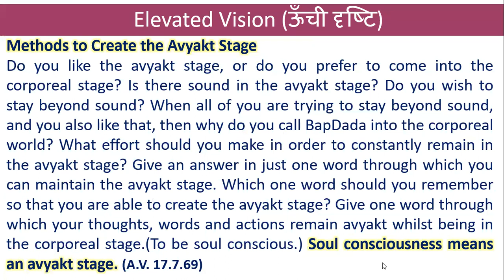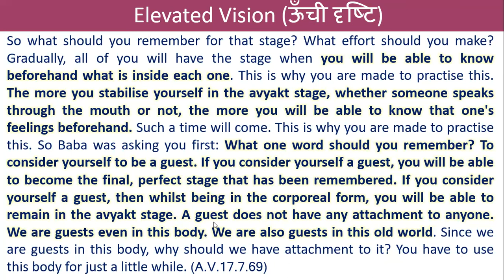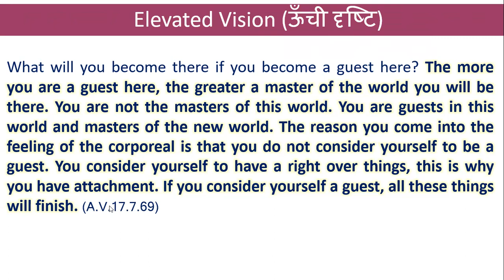I the soul am a guest in this old world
Methods to Create the Avyakt Stage
Do you like the avyakt stage, or do you prefer to come into the corporeal stage? Is there sound in the avyakt stage? Do you wish to stay beyond sound? When all of you are trying to stay beyond sound, and you also like that, then why do you call BapDada into the corporeal world? What effort should you make in order to constantly remain in the avyakt stage? Give an answer in just one word through which you can maintain the avyakt stage. Which one word should you remember so that you are able to create the avyakt stage? Give one word through which your thoughts, words and actions remain avyakt whilst being in the corporeal stage.(To be soul conscious.) Soul consciousness means an avyakt stage. (A.V. 17.7.69)
So what should you remember for that stage? What effort should you make? Gradually, all of you will have the stage when you will be able to know beforehand what is inside each one. This is why you are made to practise this. The more you stabilise yourself in the avyakt stage, whether someone speaks through the mouth or not, the more you will be able to know that one's feelings beforehand. Such a time will come. This is why you are made to practise this. So Baba was asking you first: What one word should you remember? To consider yourself to be a guest. If you consider yourself a guest, you will be able to become the final, perfect stage that has been remembered. If you consider yourself a guest, then whilst being in the corporeal form, you will be able to remain in the avyakt stage. A guest does not have any attachment to anyone. We are guests even in this body. We are also guests in this old world. Since we are guests in this body, why should we have attachment to it? You have to use this body for just a little while. (A.V.17.7.69)
What will you become there if you become a guest here? The more you are a guest here, the greater a master of the world you will be there. You are not the masters of this world. You are guests in this world and masters of the new world. The reason you come into the feeling of the corporeal is that you do not consider yourself to be a guest. You consider yourself to have a right over things, this is why you have attachment. If you consider yourself a guest, all these things will finish. (A.V.17.7.69)